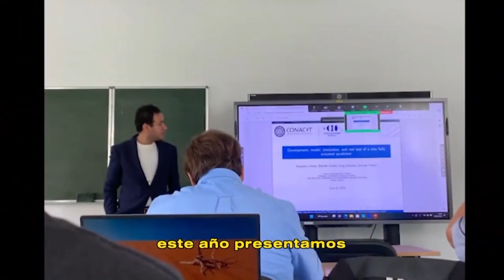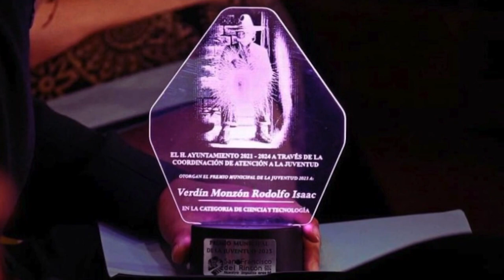Mexicano es galardonado por el diseño de nuevas configuraciones de drones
Rodolfo Isaac Verdín Monzón fue ga­lar­do­na­do con el Pre­mio Mu­ni­ci­pal de la Ju­ven­tud de San Fran­cis­co del Rin­cón, por sus in­ves­ti­ga­cio­nes en el di­se­ño de nue­vas con­fi­gu­ra­cio­nes en dro­nes.

Foto de portada: Captura de pantalla / TV4.